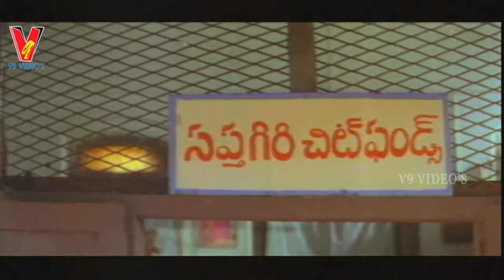BIG BOSS | PART 9/13 | CHIRANJEEVI | ROJA | KOTA SRINIVAS RAO | MADHAVI | V9 VIDEOS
Big Boss Telugu Full Movie Part 9 On v9 videos
   featuring Chiranjeevi , Roja , Kota Srinivas Rao , Madhavi